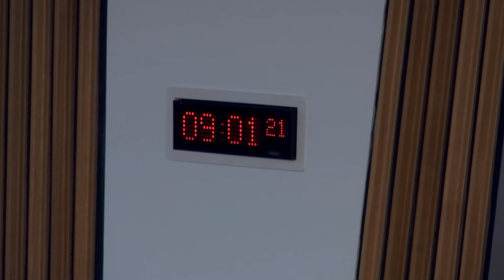Public Audit and Post-legislative Scrutiny Committee - 5 October 2017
1. Decision on taking business in private: The Committee will decide whether to take item 3 in private.

2. Section 22 report - The 2016/17 audit of the Scottish Government Consolidated Accounts: The Committee will take evidence on the Auditor General for Scotland's section 22 report from—
Stephen Boyle, Assistant Director, and Michael Oliphant, Senior Audit Manager, Audit Scotland.

3. Section 22 report - The 2016/17 audit of the Scottish Government Consolidated Accounts: The Committee will consider the evidence heard at agenda item 2 and take further evidence from—

4. Work programme (in private): The Committee will consider its work programme.